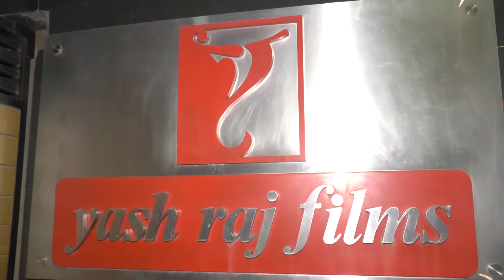RANI MUKERJI DOUGHTER ADIRA BIRTHDAY CELEBRATION AT YASH RAAJ